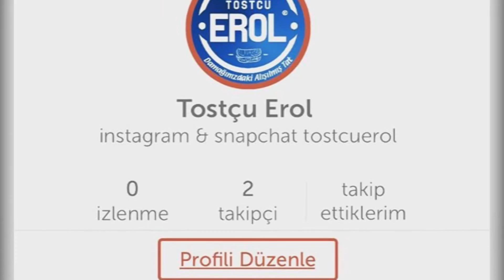Tostçuluktan Fenomenliğe | Tostçu Erol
Bügün sizlere Tostçuluktan Fenomenlige ulaşan adam Tostçu Erol'un hayatını kısaca anlattık iyi seyirler dileriz...

Tostçu Erol
Tostçu Erol Atom